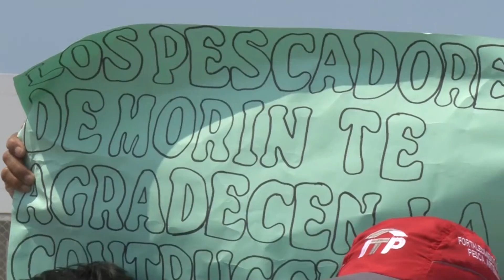Min. de la Producción y Gob. Regional Visitaron Desembarcadero Pesquero y Cite del cuero y calzado